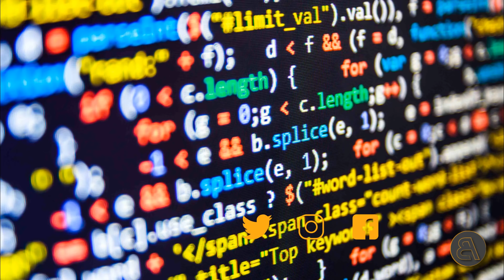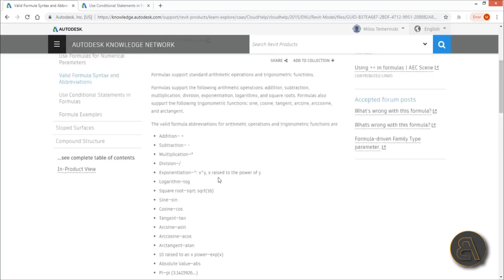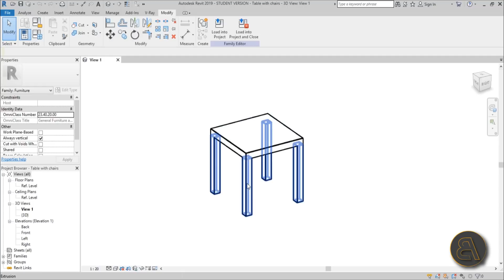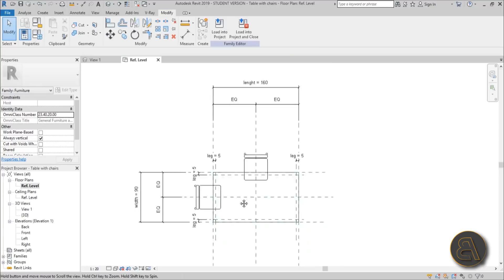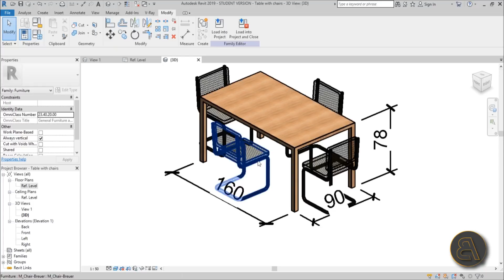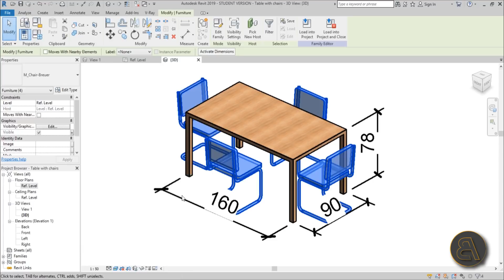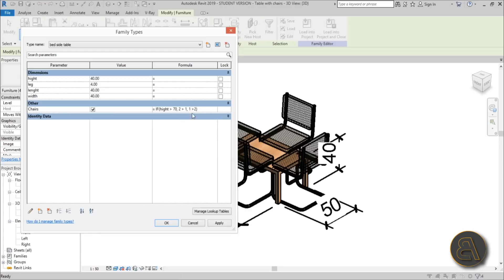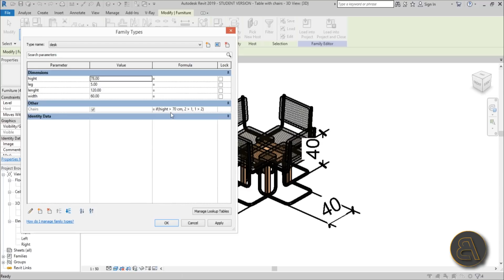Formulas and IF Statements in Revit Tutorial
Get this project file as well as all of my Revit files

Additional Tags: parametric, formula, IF, statement, programming, architecture, family, Structural, Beam, Column, Beam System, Light, family, family editor, street light, Revit, Architecture, House, Reference Plane, Detail Line, Floor,, BIM, Building Information Modeling. Building, Roof, Roof by element, Roof by extrusion, How to model a roof in revit, Revit City, Revit 2018, Revit Turorials, Revit 2017, Revit Autodesk, Revit Architecture 2017, Revit Array, Render, AutoCAD, How to model in Revit, learn Revit, Revit Biginner tutorial, Revit tutorial for Beginner, Revit MEP, Revit Structure